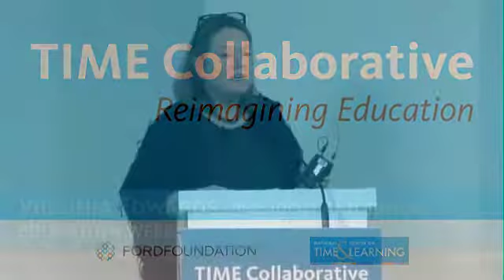The Time Collaborative from the District Perspective & Closing Remarks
Moderator: Virginia Edwards, President and Editor, Education Week
Panelists:
Pam Martinez, Co-Executive Director, Padres and Jovenes Unidos
Meg Mayo-Brown, Superintendent, Fall River Public Schools
Adam Urbanski, Vice President, American Federation of Teachers and President, Rochester Teachers Association
Bolgen Vargas, Superintendent, Rochester City School District

Closing remarks by Ford's Educational Opportunity and Scholarship Director, Jeannie Oakes, and Jennifer Davis, co-founder & president of the National Center on Time & Learning.